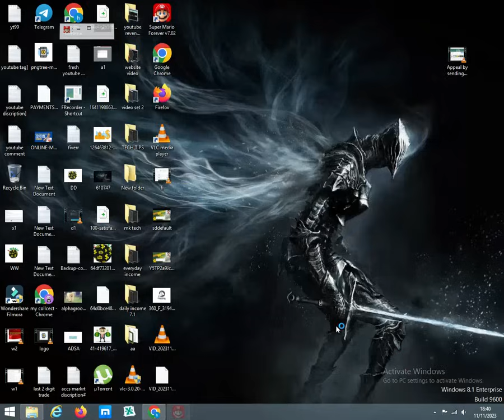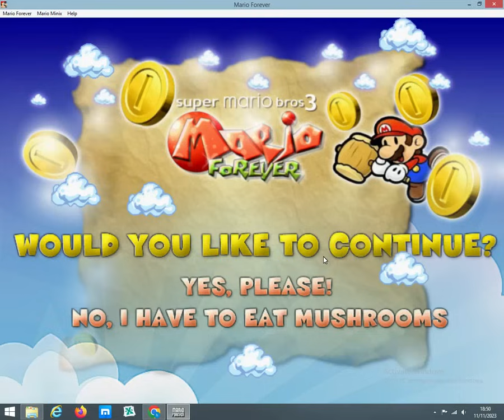Super Mario Forever v7 02 Game play